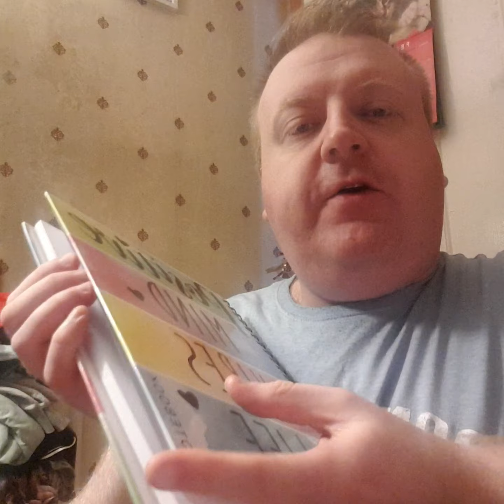McPlant McDonald's burger 🍔Chatting 👌 ❤❤